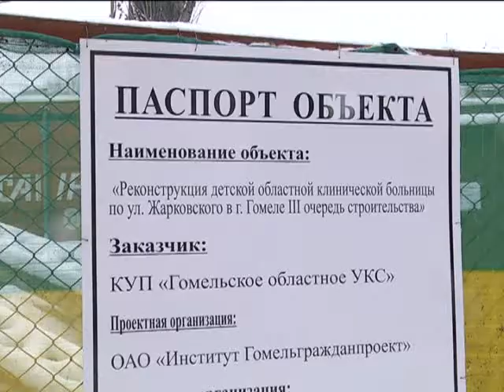Актуальное интервью с В. Ижаковским